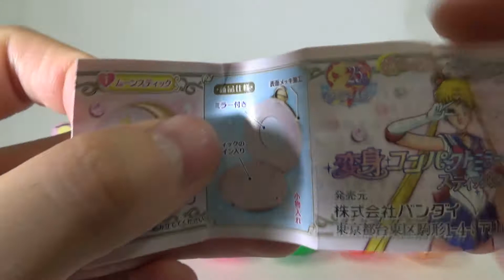Sailor Moon Compact Mirror Stick and Rod Arrange Japanese Capsule Toy Gashapon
Sailor Moon 25th anniversary